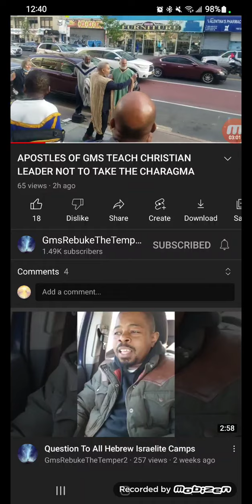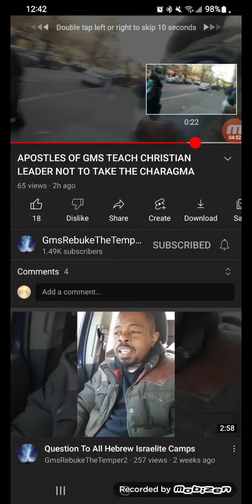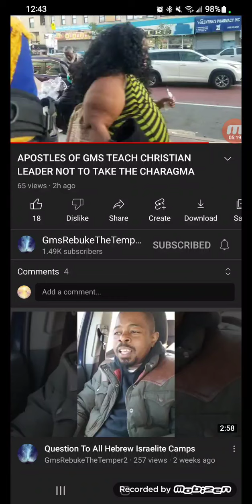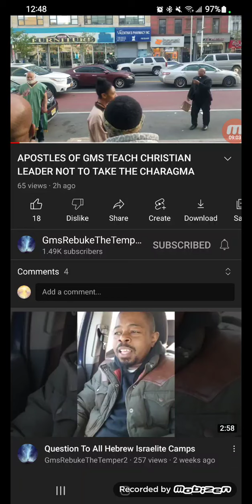THE TRUE PASTORS VS. THE FALES PASTORS